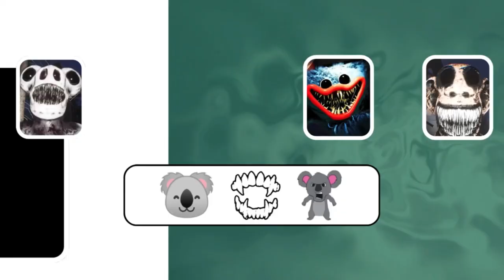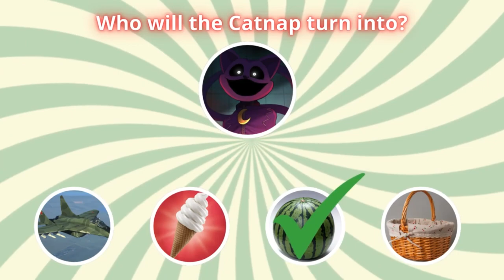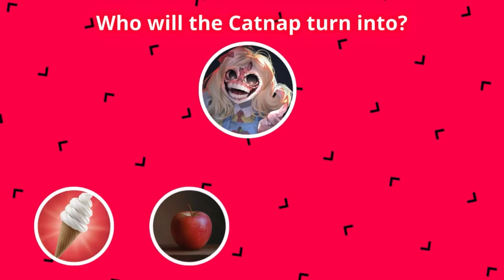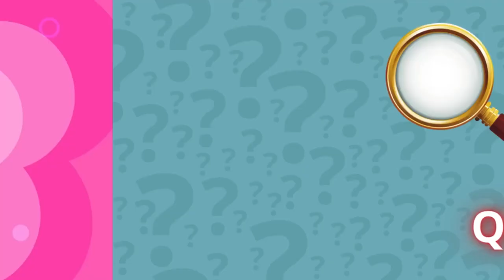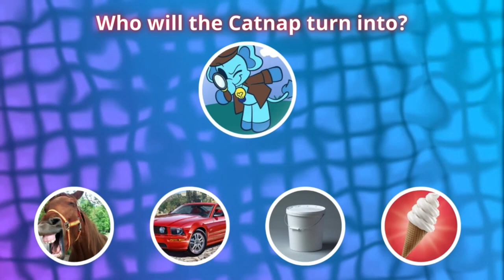Guess the monster BRAND BEW CHALLENGE! | Zoonomaly | Poppy Playtime | Smiling Critters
Join us in this exciting challenge as we test your monster knowledge with a thrilling guessing game! Can you identify the eerie voices of iconic creatures from "Poppy Playtime," "The Smiling Critters," and "Zoonomaly"? Put your skills to the test and see if you can name all the monsters based solely on their chilling sounds!